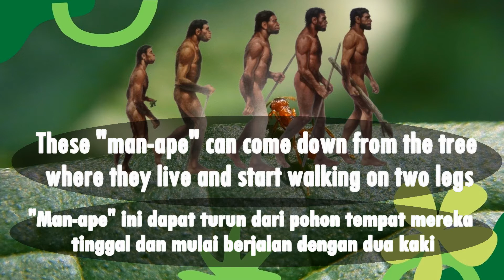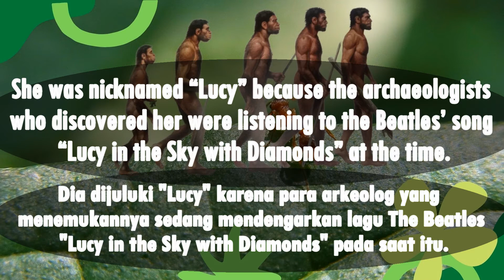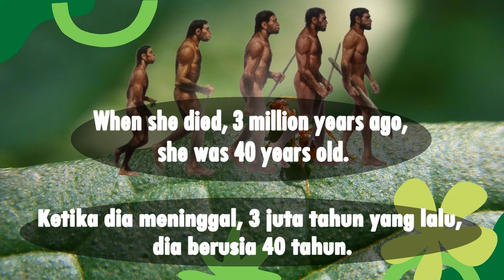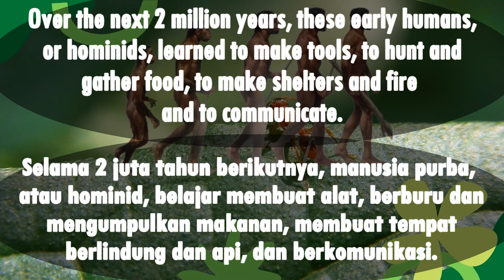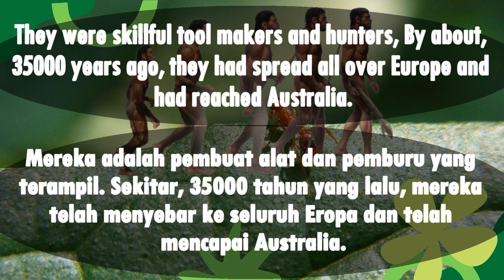THE FIRST HUMAN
Video ini sumbernya dari buku yang diterbitkan oleh Parragon, 1999
Rumah Jalan Ratu Parragon 4 Pemandian Jalan Ratu, BAI 1 HE

This video is sourced from the book published by Parragon, 1999
Queen's Road House Parragon 4 Queen's Road Baths, BAI 1 HE